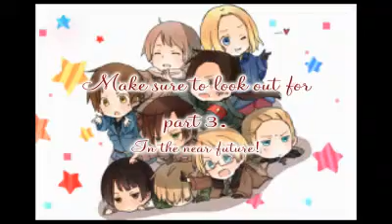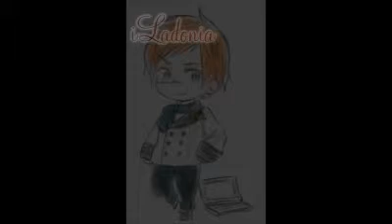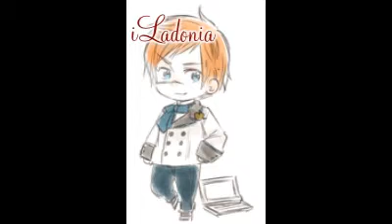{Hetalia Ipod} ~ part 2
Go check out part 1 if you haven't already

Also look out for the final part , I promise you will enjoy it